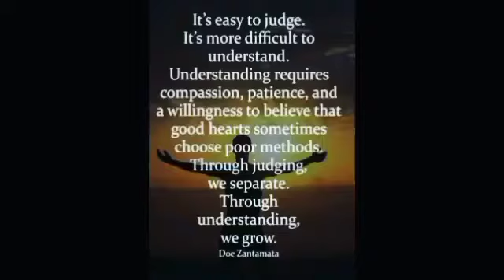Uncut Live Productions BAMF Mental Health Matters